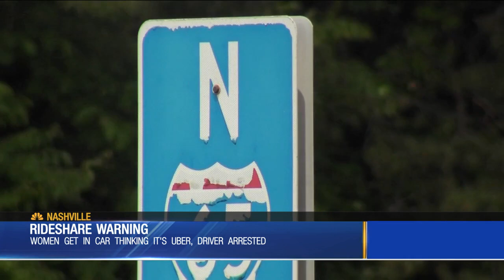Metro officer arrests 'fake' Uber driver on DUI charge